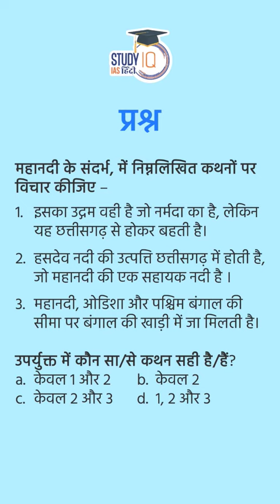Mahanadi river । UPSC PYQ | Map In Shorts | StudyIQ IAS Hindi। Amrit Upadhyay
Mahanadi River, river in central India, rising in the hills of southeastern Chhattisgarh state.It is one of the most-active silt-depositing streams in the Indian subcontinent. Its upper course runs north as an insignificant stream, draining the eastern Chhattisgarh Plain.